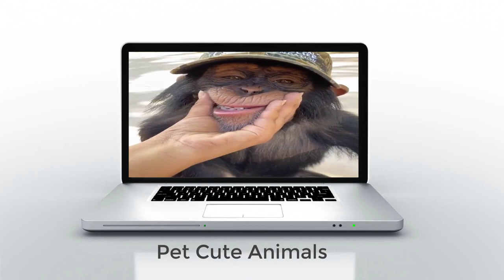Watching Chimps Eat Dinner Will BLOW YOUR MIND!